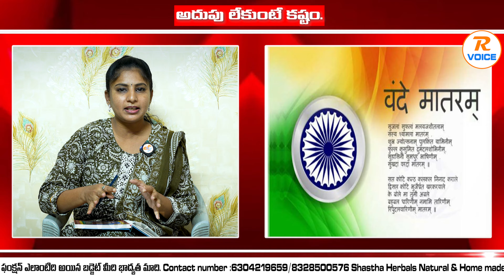మోడీ మరో సంచలన ప్రయోగం..రిపబ్లిక్ వేడుకల్లో వందేమాతరం | Modi's another sensational experiment | JN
R Voice Journalist Navatha is an independent and unbiased digital news platform reporting on issues from the Telugu speaking states. While the emphasis will be on the news from Telangana and Andhra Pradesh specifically, we would also focus on stories. Political News, Newspaper Analysis, current Affairs.